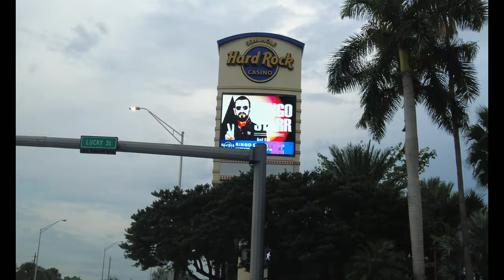Japan in Florida, Black caviar and Birthday at Guitar Hotel WEEKLY VLOG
0:00 Miami Downtown Roosters?
0:48 Florida Beaches are best in the world
2:55 Tropics and the rain
3:34 Why Florida is known for sunsets
5:06 Japan in Florida
7:23 Top Salon in Florida
8:59 Lets go to GUITAR HOTEL

What a crazy week, we celebrated moms bday and enjoyed an array of events like shopping, Little Japan in Florida as well as Guitar Hotel. Thank you for being with is this week and being on our journey called life. We love each and every one of you!

Who is Family Daylife?

Our address should you want to send us anything:
Family Daylife
7050 W Palmetto Park Rd, suite 15-153